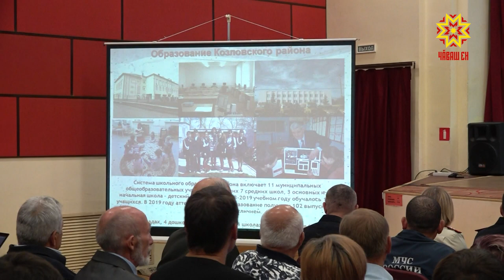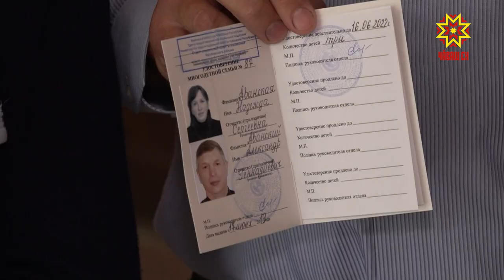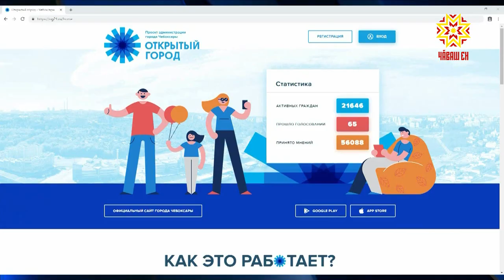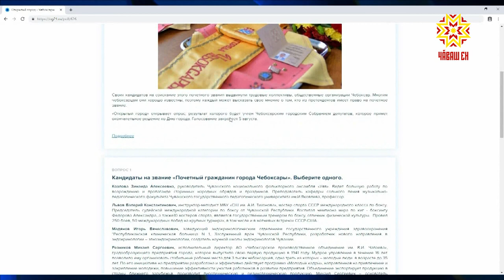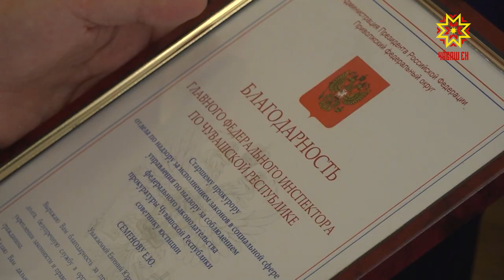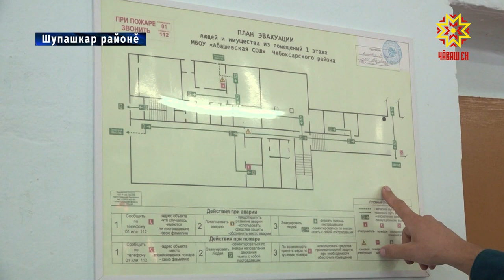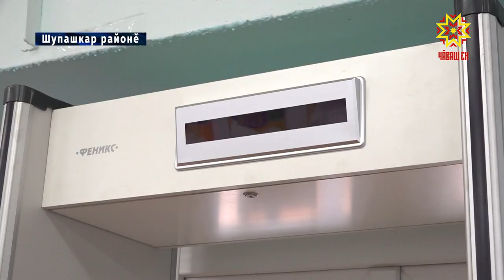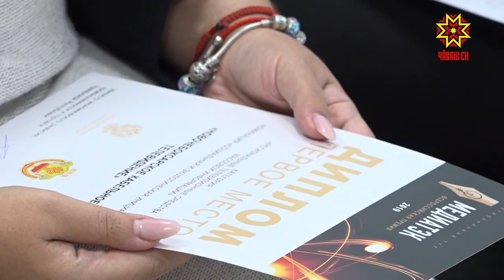Республика 02.08.2019 на чувашском языке. Вечерний выпуск